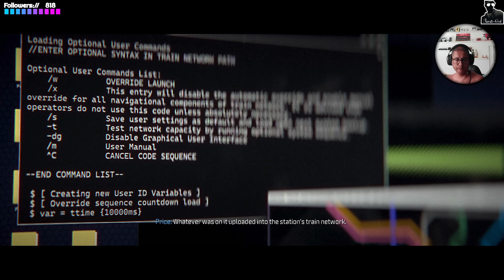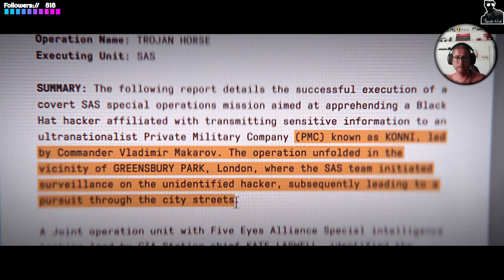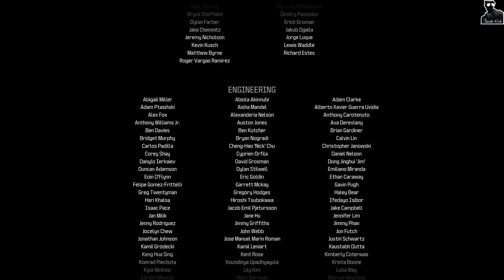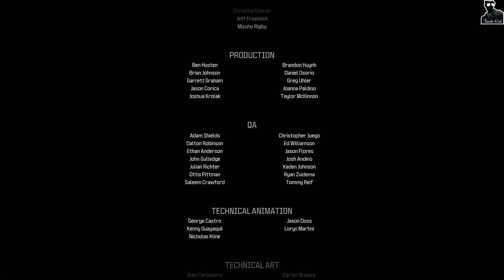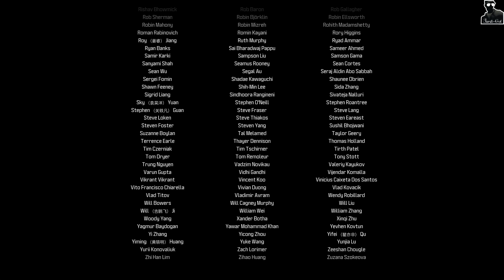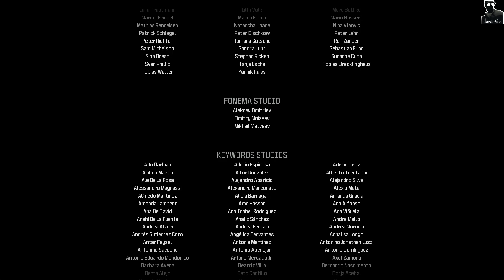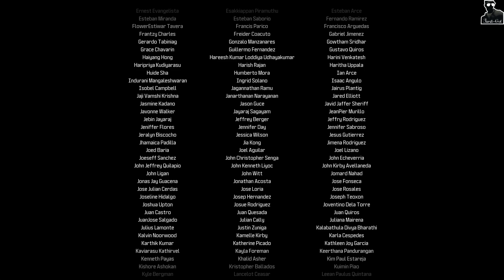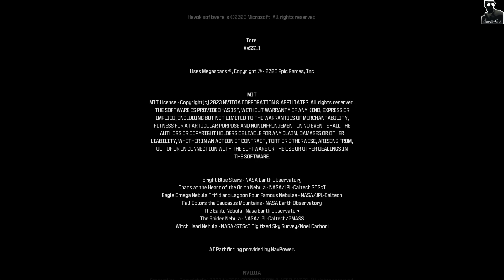Call of Duty - MWIII (2023) #03 (The END)